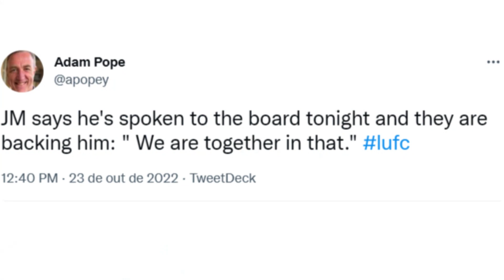NOW IN LEEDS! I CAN'T BELIEVE WHAT MARSCH SAID! FUTURE DECIDED? (LATEST LEEDS UNITED NEWS)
🚨 See more Leeds United news :
URGENT DUTY! I DON'T BELIEVE IT! YOU CAN CELEBRATE! CONTRACT SIGNED?! (LEEDS UNITED NEWS NOW):

👍 Leave Like
🔔 Activate notifications
Hello The Whites, welcome to Leeds United's latest news channel, here you stay up to date with everything happening as Leeds United today.
Here you stay up to date with all the transfers from Leeds United and the latest news from The Whites.

🛑 Note

In our channel we preserve the truth and trust of our public, bringing you news from reliable sites like: ESPN UK, BT Sports, Sky Sports.

Thus, you fans of The Whites can rest assured and enjoy our daily content direct from Thorp Arch.

Credits: Skysport / BBC / Mot leeds news